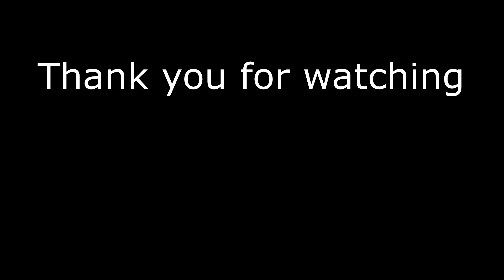เที่ยวน้ำพุร้อนเชียงตุงกับสาวสวยเชียงตุงวันนี้ Keng Tung hot spring and lovely Keng Tung girls.